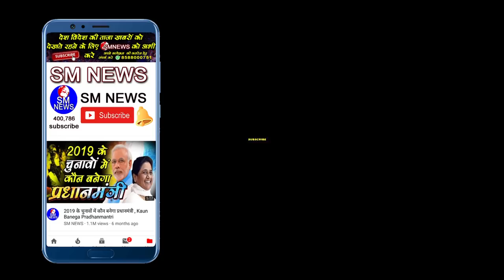राम मंदिर नहीं बनाया तो जनता हमें जूतों से पिटाई करेगी,